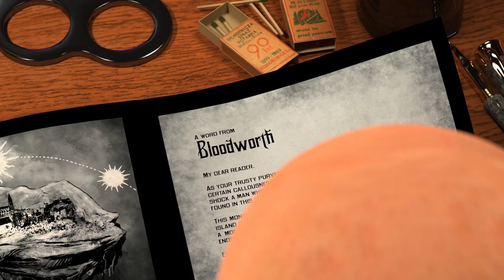Obscura - a graphic novel about death and photography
Van Diemen’s Land, 1880. William Morier is a fraudulent ‘spirit photographer.’ He digs up the corpses of recently-deceased, wealthy men, props them up to look alive, and photographs them. He sells these 'spirit photographs' to the men’s grieving widows and relieves them of their inheritances.

But when the spirit in his most famous photograph turns up alive and working as a butcher downtown, William sinks to the depths of depravity to keep the scam alive.

AVAILABLE NOW AT AMAZON, BARNES & NOBLE AND WHEREVER ILLUSTRATED NIGHTMARES ARE SOLD.